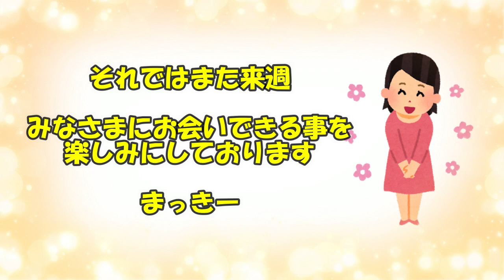【改造】ワチャワチャするかしゃ 作ってみた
ワチャワチャかしゃ

不機嫌な顔のいたずらかしゃより
笑顔のいたずらかしゃの方が
楽しそうでイイですね

まっきー的には
有蓋車がメッチャ楽しそうで
気に入っています

音源引用元

素材引用元